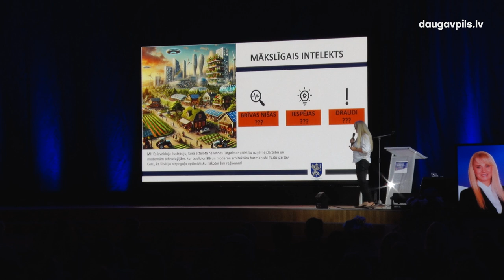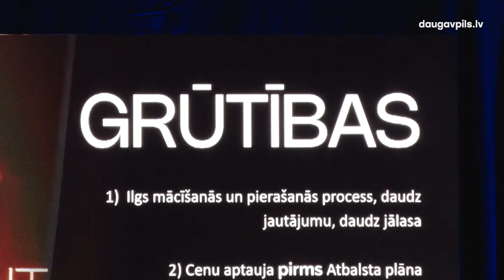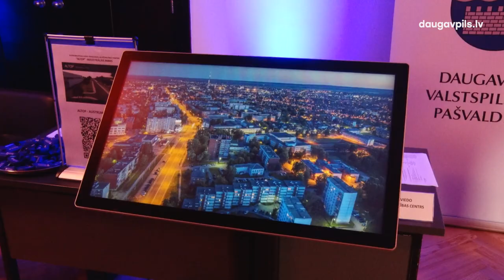Daugavpilī aizvadīts Latgales biznesa forums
Piektdien, 27. septembrī, Vienības namā Daugavpilī norisinājās Latgales Biznesa forums, kurā tikās un par uzņēmējdarbības iespējām un izaicinājumiem reģionā diskutēja Latgales uzņēmēji, nozares eksperti, pašvaldību vadītāji, kā arī Saeimas un ministriju pārstāvji.